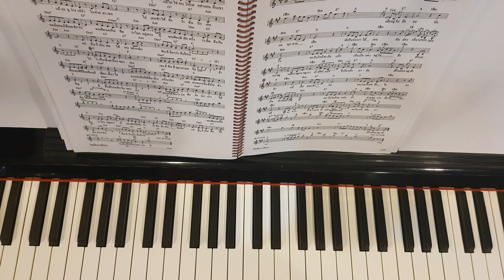คนไม่สำคัญ - Piano